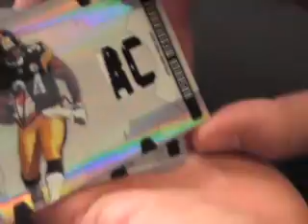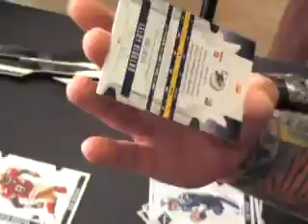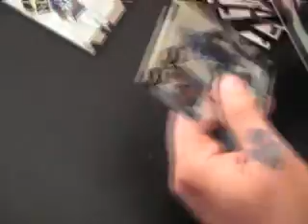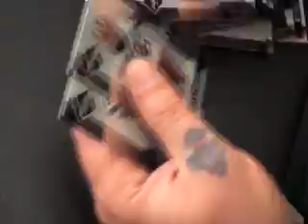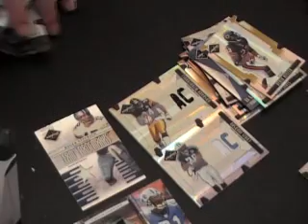Bill's 2008 Leaf Limited Football Box Break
Hi Bill,

Here is the video break for you. Thanks a lot for the order. Chris J.